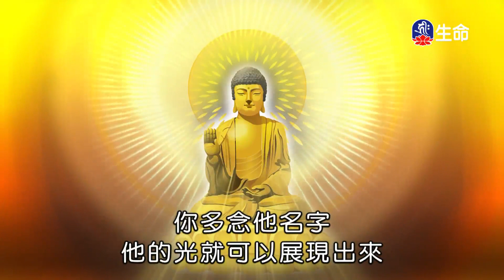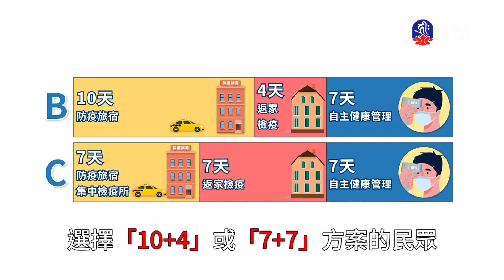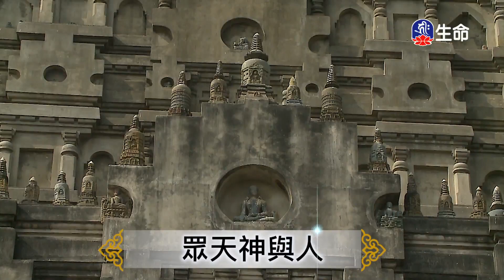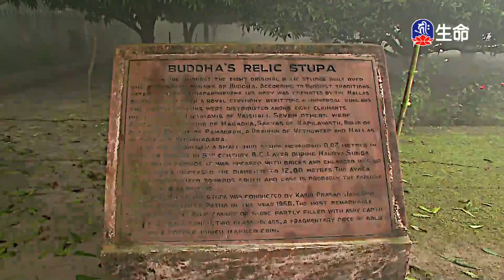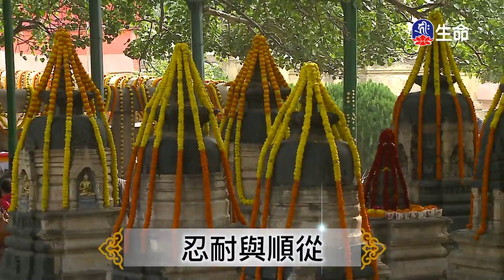自在與慈悲_海濤法師般若講座(國台)_(lifetv_20211226_18:00)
海濤法師般若講座(國台)_自在與慈悲。